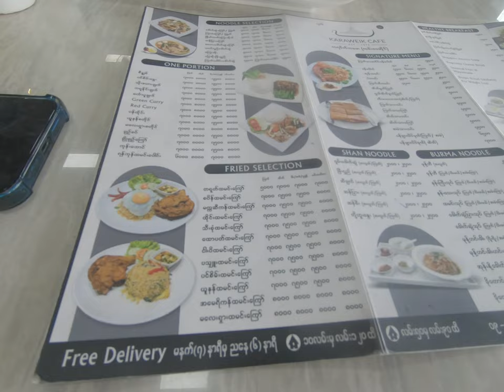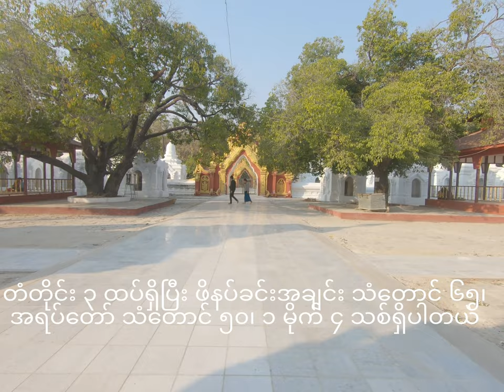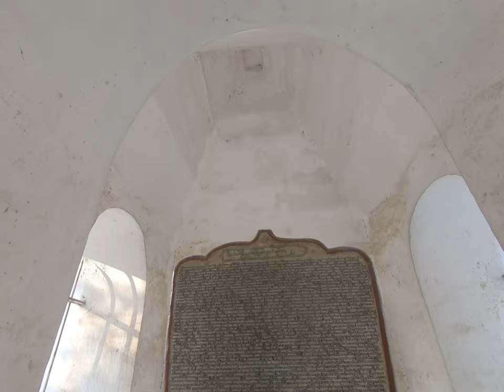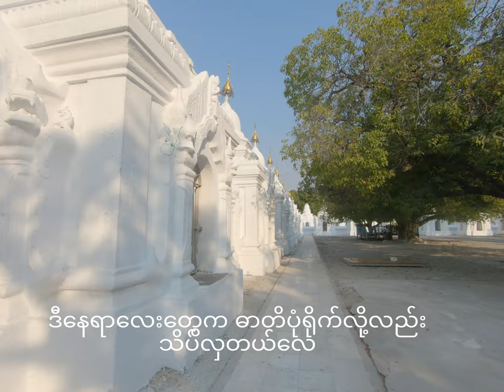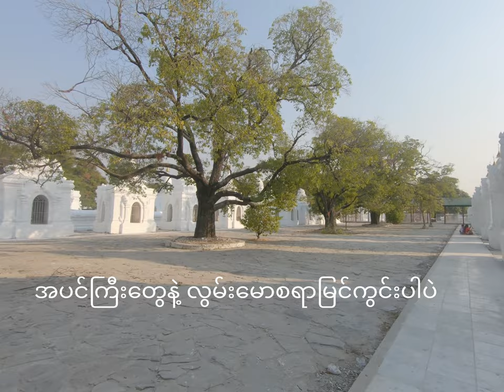ရွှေမန္တလေးသို့ တစ်ခေါက် Vlog (ကျူံးရှေ့၊ အရသာရှိတဲ့အစားစာများနဲ့ကုသိုလ်တော်ဘုရားဖူး)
ဒီဗီဒီယိုလေးကတော့ မကြာသေးခင်က မန္တလေးအြို့ကို အလည်အပတ်သွားခဲ့တုန်းက ရိုက်ကူးခဲ့တာပါ။ ရှေးယခင်က မြန်မာဘုရင်တို့ နန်းစိုက်ခဲ့ရာ မြို့ဖြစ်တဲ့ မန္တလေး ကျူံးရှေ့။ အရသာရှိတဲ့ အစားအစာတွေစားတာ နဲ့ မန္တလေးမြို့ရဲ့ နာမည်ကြီး ကုသိုလ်တော်ဘုရားတွေကို ဖူးမြော်ခဲ့တာတွေကို တွေ့မြင်ရမှာပါ။ ​ကြိုက်နှစ်သက်ကြမယ်လို့ မျှော်လင့်မိပါတယ်။
A Visit to Mandalay City Myanmar...